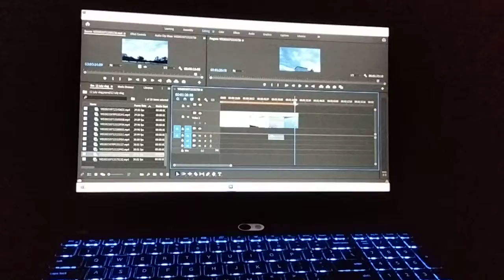Editing my first Vlog in premiere pro 😘